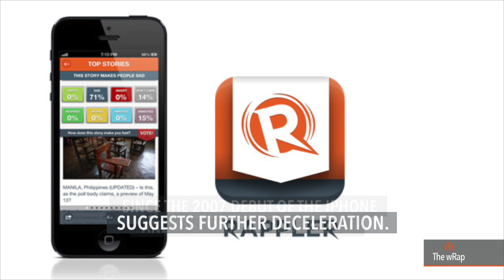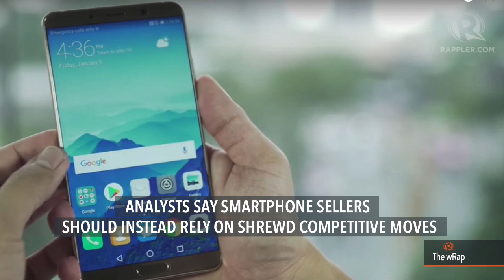Riding-in-tandem, Aquino and Dengvaxia, Warriors vs. Cavaliers | Evening wRap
More videos on Rappler Follow Rappler for the latest news in the Philippines and across the globe. Today on Rappler: PNP eyes stickers as solution to riding-in-tandem shootings. Aquino: VACC graft complaint should be dismissed outright. 36-year-old OFW dies in Slovakia after defending 2 women. Long-soaring smartphone market heading to earth. Steph Curry sets NBA Finals record as Warriors torch Cavaliers in Game 2.